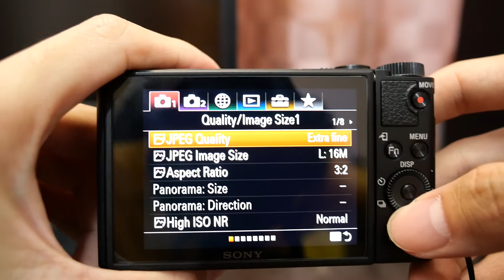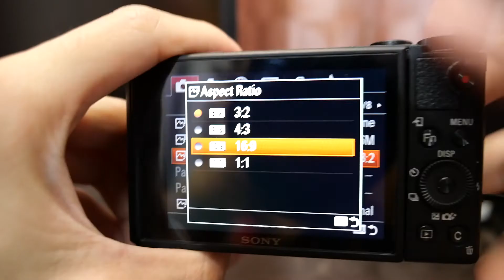[เทสภาพ] Sony WX800 - STILL IMAGE TEST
ทดสอบถ่ายภาพด้วยกล้องคอมแพ็ค Sony WX800 ในภาพแสงต่าง
ใช้ ISO 80 ถึง 400 , ถือด้วยมือ ไม่ใช้ขาตั้งกล้อง , JPG X.FINE No Edit